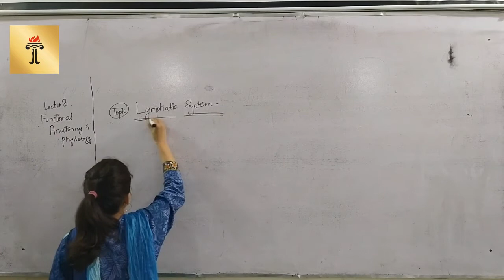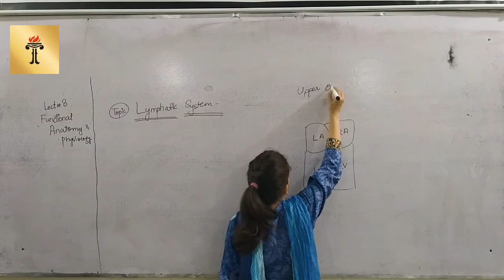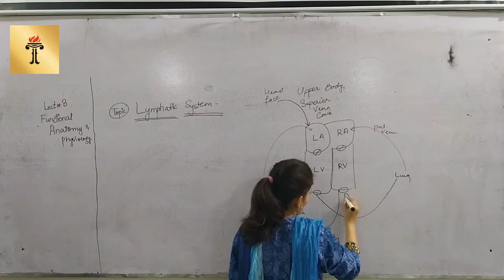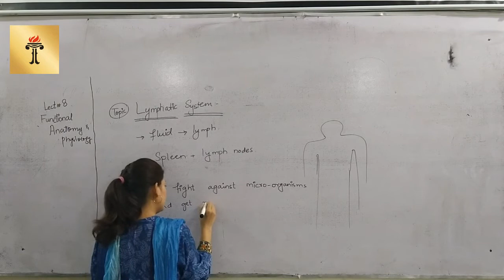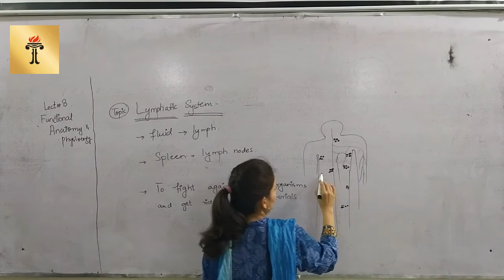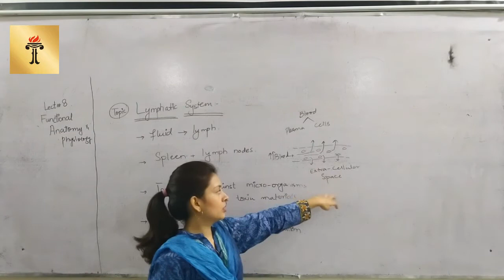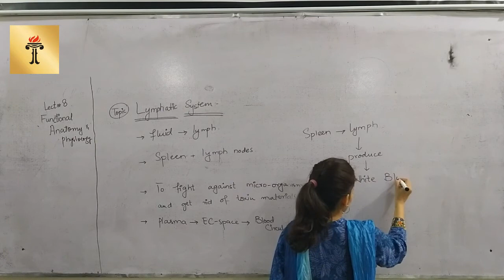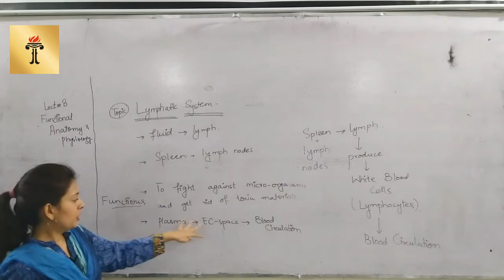Human Nutrition & Dietetics 179 (Functional Physiology & Anatomy I Lecture 8)